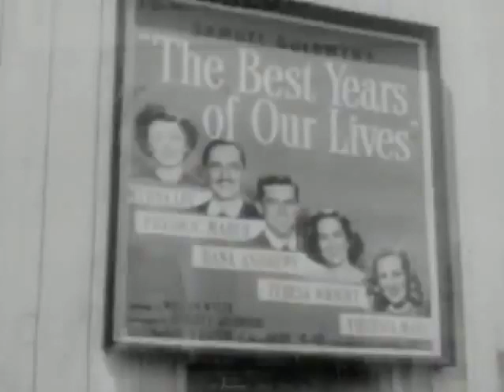Trailer Honni soit qui mal y pense De Henry Koster - 1948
7 juillet 1948 en salle / 1h 45min / Romance, Comédie dramatique, Fantastique
Date de reprise 14 décembre 2022
De Henry Koster
Par Leonardo Bercovici, Robert Nathan
Avec Cary Grant, David Niven, Loretta Young
Titre original The Bishop's Wife

Préoccupé par la construction d'une cathédrale, un évêque néglige sa famille. En réponse à l'une de ses prières, un ange vole à son secours. Mais celui-ci, un peu trop charmant et charmeur, séduit la femme de l'évêque…